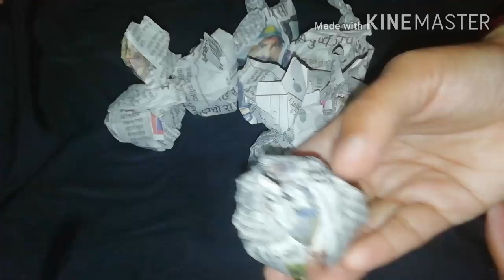How to store lemons in refrigerator/నిమ్మకాయలు ఎక్కువ కాలం fridge లో నిల్వ ఉండాలంటే ఇలా చేసి చూడండి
How to store lemons, store lemons in telugu,store lemons in refrigerator